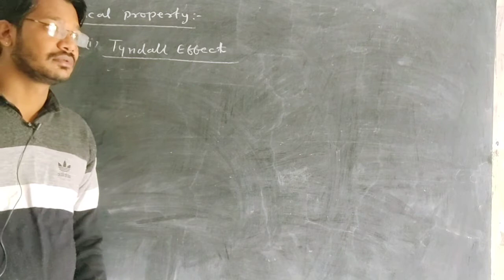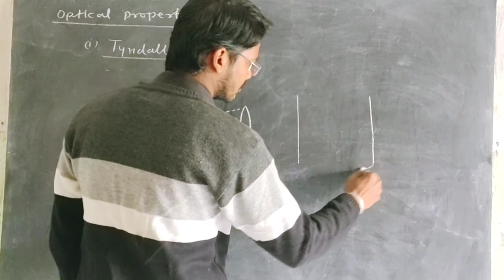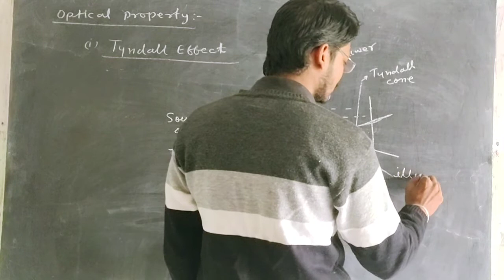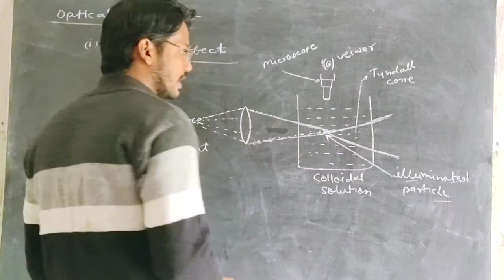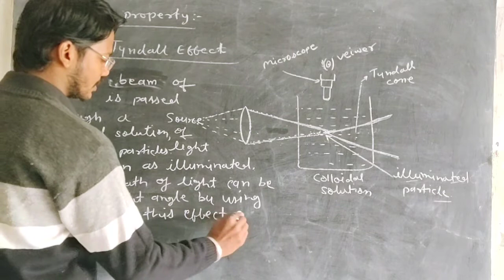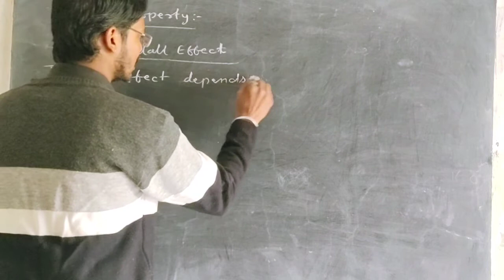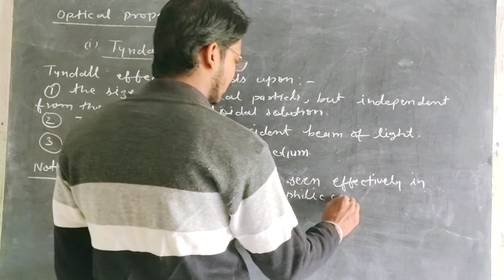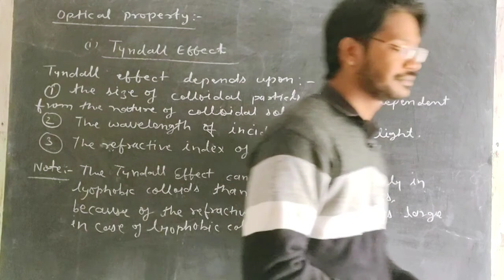Tyndall Effect | 12th chemistry | JEE MAIN | NEET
all  chemistry exams |
Jee main and NEET chemistry